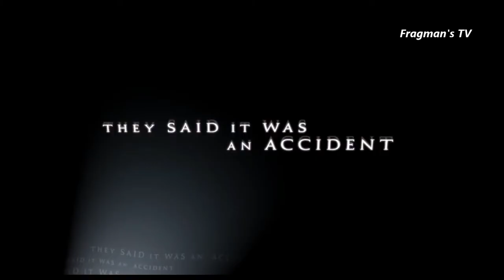Sıradışı (Premonition) 2007 Film Fragmanı 1080p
Linda çok güzel bir evde iki çocuğu ve onu seven kocasıyla yaşamaktadır. Mükemmel hayatı, bir gün kocasının trafik kazasında öldüğü haberiyle sarsılır. Ertesi sabah uyanıp kocasını yanında sağlıklı bir şekilde bulduğunda, yaşadıklarının bir rüya olduğunu düşünür. Kısa bir süre sonra aslında gördüklerinin rüya olmadığını anlar. Ailesini kurtarmak için zamana ve kadere karşı gözü dönmüş bir halde yarışır..

Orijinal İsmi: Premonition
Vizyon Tarihi: 6 Nisan 2007
Süre: 96dk
Tür: Dram , Fantastik , Gizem
Yönetmen: Mennan Yapo
Senarist: Bill Kelly
Yapımı: 2007 - ABD